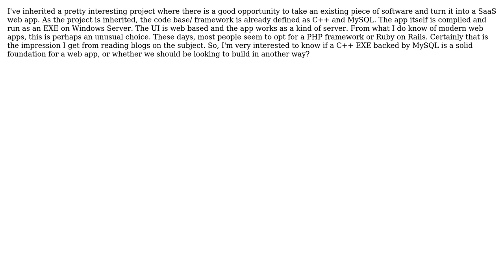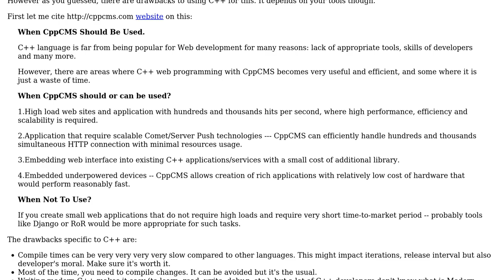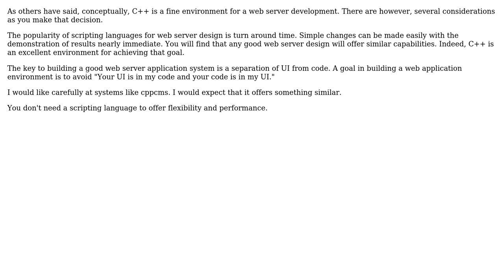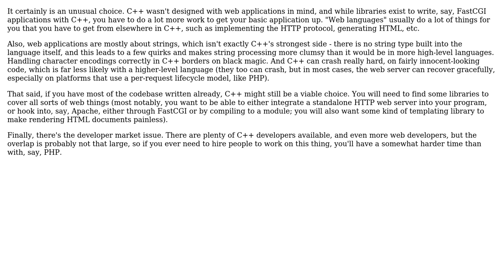Software Engineering: Are there any conceptual drawbacks to building a web app with C++ and MySQL?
With thanks & praise to God, and with thanks to the many people who have made this project possible! | Content (except music & images) licensed under CC BY-SA | Music | Images & others | With thanks to user tdammers user Reactgular user Klaim user jnthnclrk user Bill Door and the Stack Exchange Network Trademarks are property of their respective owners. You are responsible for your own actions.